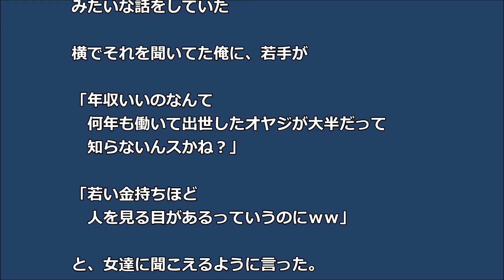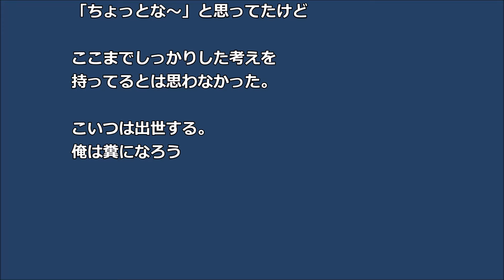【スカッとする話】 平等を訴える女性 実際は「女を優先優遇しなさい」